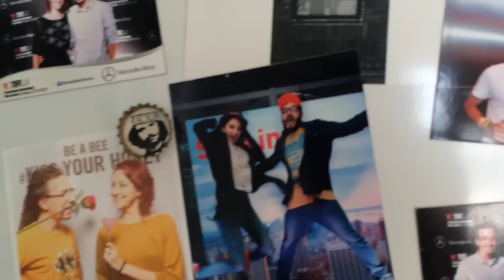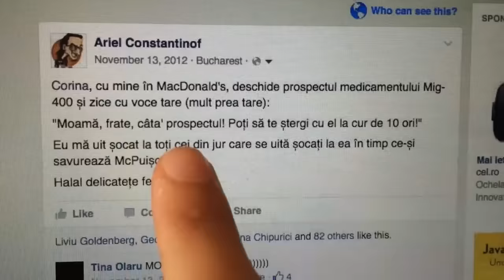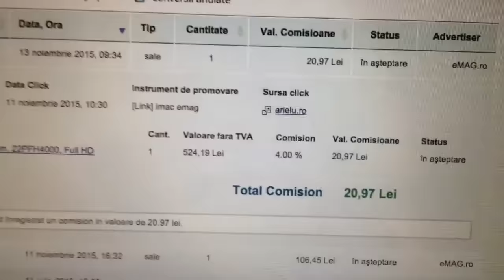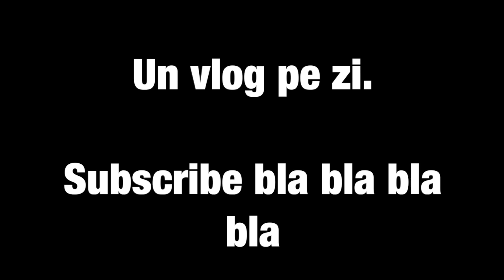În clipa asta te filmez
Mi se pare că s-au întâmplat așa multe chestii azi... Și am filmat doar o parte dintre ele.

Google Glass-ul îl țin cu împrumut pentru o scurtă perioadă de timp. Îi al domnului drag din video. :)

Viața mea, zilnic, în bucăți de video. Adesea cu biciclete și alte lucruri ce mă pasionează pe mine.

Probabil că apare în fiecare seară sau noapte. Filmez peste zi și editez când ajung acasă.

Am început daily vlogging-ul ca o "provocare" alături de Mariciu și Adrian.